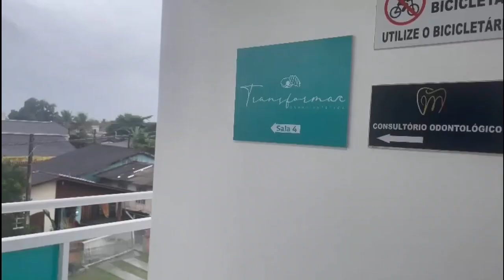Rossany entrevista Fernanda essa semana, além da sua trajetória vamos falar de energia sustentável.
Fernanda proprietária da BM Energia, conta sua história e traz inovações na sua empresa, atuando também agora na intermediação do mercado livre de energia.

📌 Nosso Programa Elas, toda segunda-feira às 20h em nosso canal do YouTube e instagram @programaelascomrossanyzappe

O Programa ELAS, com Rossany Zappe vai ao ar todas as segunda-feiras, às 20h no Canal do YouTube do Programa Elas, os temas abordados são empreendedorismo, negócios, comércio, dia a dia, saúde, bem-estar e temas variados do cotidiano das mulheres e personalidades que estão à frente de seus negócios e se destacam muitas vezes como lideranças de suas cidades.